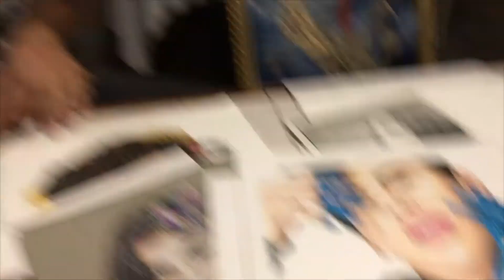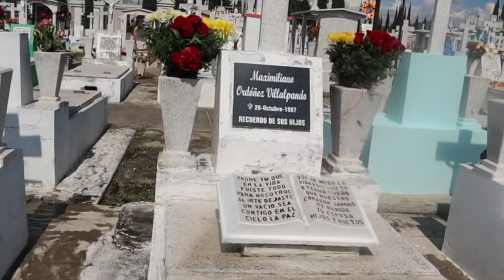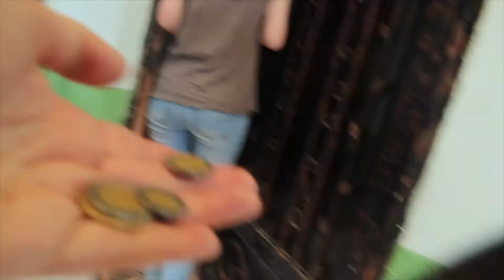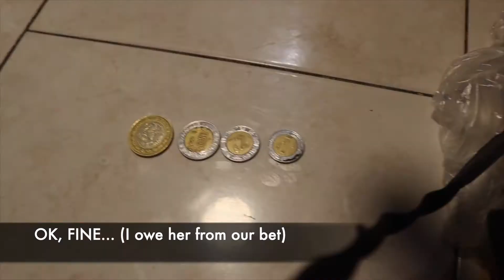Guacamole (Ghost Hunting in Guadalajara, Episode #09)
We made guacamole in a molcajete!  Recipe:
Green peppers (Jalapeño)
Salt
Avocado
Onion
Tomatoes
Lime juice
Celantro

A quick dinner before going ghost hunting in the most famous cemetery in Guadalajara - the haunted Pantheon de Belen.

Shhhh Mama Lola's sleeping!

For my friend Marcella, from Diana